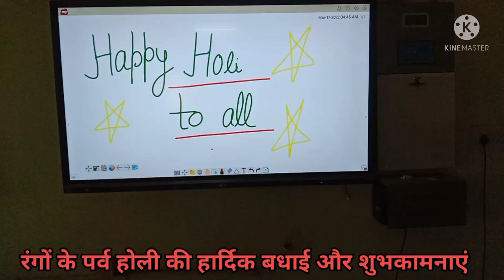होली के दोहे / रचना एवं प्रस्तुति: नरेश मीत व अरुण कैहरबा / Happy Holi / GMSSSS BIANA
करनाल जिला के गांव ब्याना स्थित राजकीय मॉडल संस्कृति वरिष्ठ माध्यमिक विद्यालय में होली पर्व धूमधाम से मनाया गया। कार्यक्रम की अध्यक्षता स्कूल प्रभारी बलवान सिंह और एबीआरसी सुखविंद्र सिंह ने की। संयोजन स्टाफ सचिव सुदर्शन लाल और डीपीई संजीव कांबोज ने किया। संचालन अर्थशास्त्र प्राध्यापक बलराज कांबोज ने किया।
कार्यक्रम में हिन्दी प्राध्यापक अरुण कैहरबा और हिन्दी अध्यापक नरेश मीत ने होली के दोहे प्रस्तुत किए। इस वीडियो में यह प्रस्तुति है। फिल्मांकन संस्कृत प्राध्यापक मुकेश शर्मा ने किया।